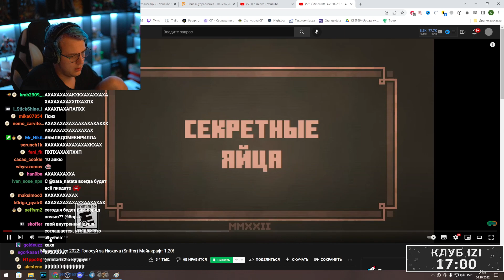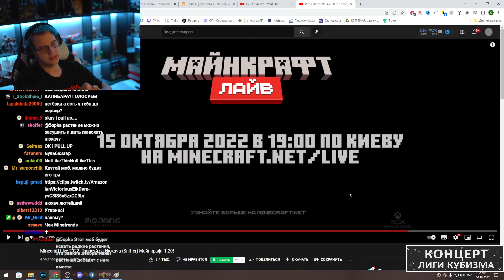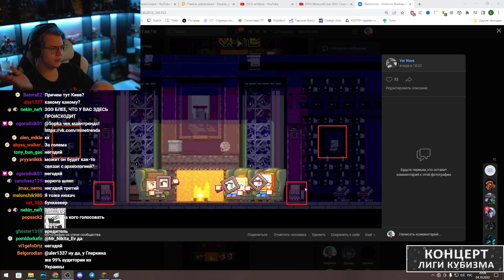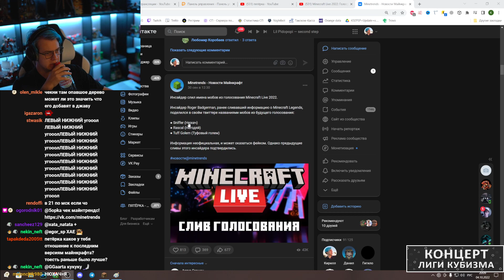Пятёрка смотрит Minecraft Live 2022: Голосуй за Нюхача (Sniffer) Майнкрафт 1.20! (Нарезка стрима 5)